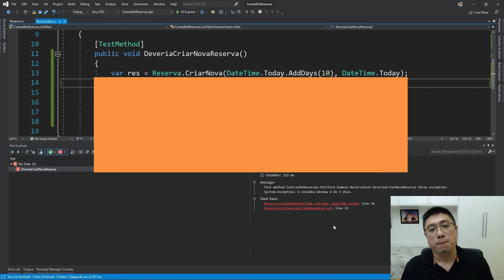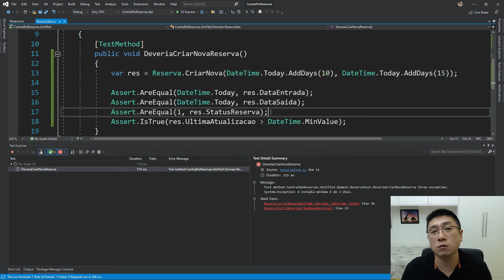É por isso que o teste deve ser parte da sua entrega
Não é só uma questão de reduzir os bugs: fazer o teste nesse momento é mais fácil.